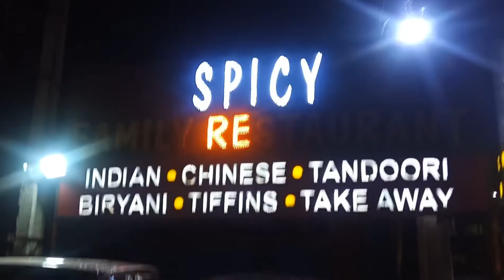spicy family 👪 restaurant very short vlog